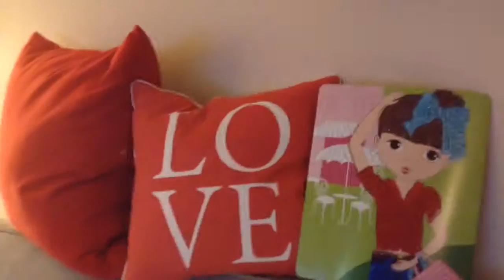Kong Kong baby